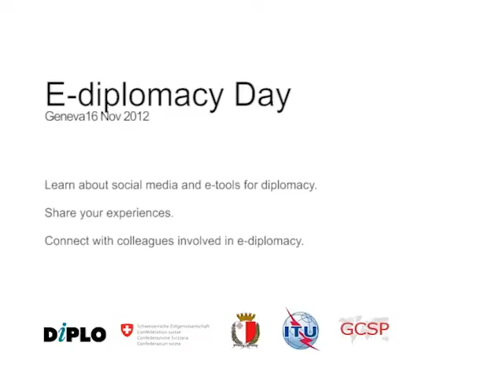Geneva E-diplomacy Day - 1 [Geneva E-diplomacy Day, 2012]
Geneva 16 Nov 2012,
E-Diplomacy event by DiploFoundation

Should diplomats blog? Can Twitter improve communication? How can diplomats manage the avalanche of information that faces them every day? Is online training a solution for continuous learning in diplomacy?

At World Meteorological Organisation (WMO) building
DiploFoundation, Diplomacy, eDiplomacy, OnlineLearning, communication, Twitter